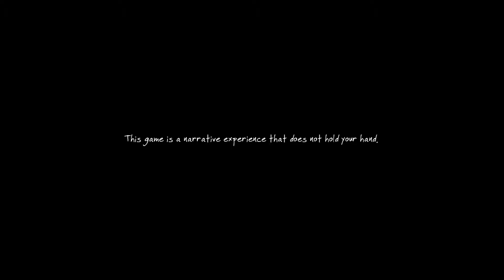First Impressions: The Vanishing of Ethan Carter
Always fashionably late to the party.